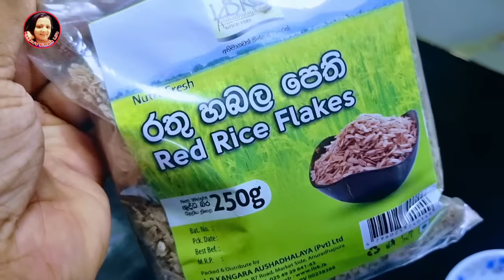උදේට හවසට කිරි,තේ මොකටද? ලේසියෙන් මෙන්න පුදුම රස ගුණ සුපිරි බීමක් Rice flakes recipe Kusala's Simple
උදේට හවසට කිරි තේ මොකටද ලේසියෙන් මෙන්න පුදුම රස ගුණ සුපිරි බීමක් Rice flakes recipe Kusala's Simple Life

3 tbsp of Rice flakes
30g of jaggery or sugar
300 ml of Coconut milk or Fresh milk
salt
Some dates